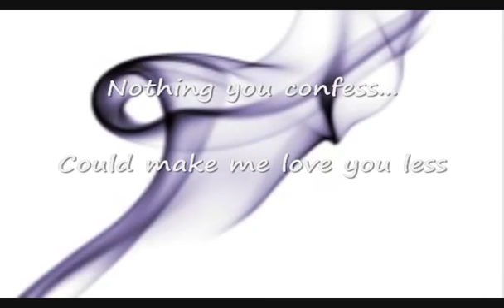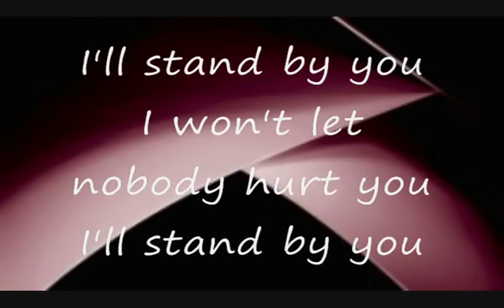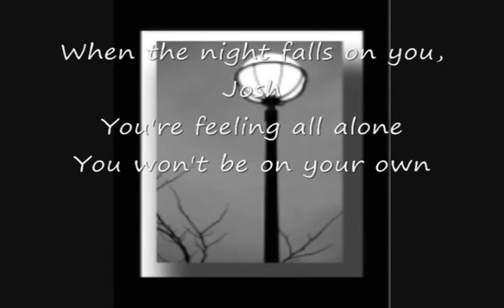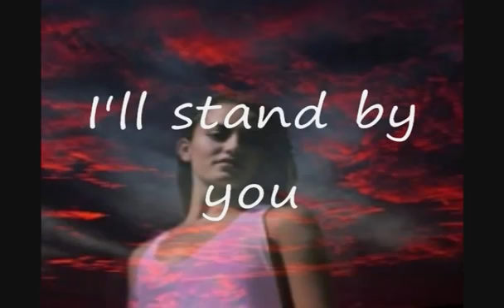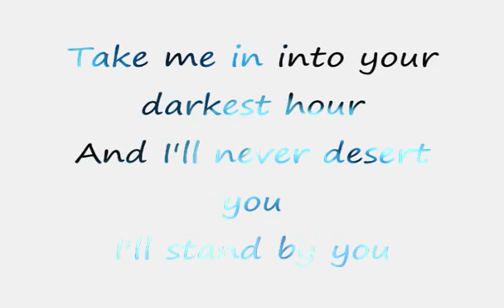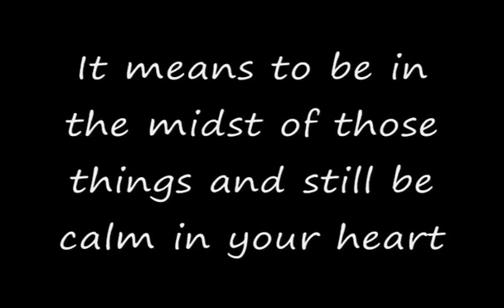13 Carrie Underwood I